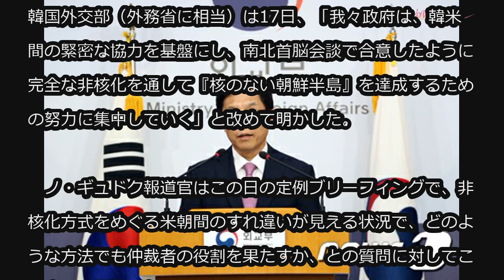韓国外交部、韓米協力を基盤に「核のない朝鮮半島」達成に注力 (5/17)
韓国外交部、韓米協力を基盤に「核のない朝鮮半島」達成に注力

韓国外交部（外務省に相当）は17日、「我々政府は、韓米間の緊密な協力を基盤にし、南北首脳会談で合意したように完全な非核化を通して『核のない朝鮮半島』を達成するための努力に集中していく」と改めて明かした。

　ノ・ギュドク報道官はこの日の定例ブリーフィングで、非核化方式をめぐる米朝間のすれ違いが見える状況で、どのような方法でも仲裁者の役割を果たすか、との質問に対してこのように回答した。

　また、中国との協力についても「中国も、朝鮮半島問題と関連し重要な役割を担っているだけに、中国政府が建設的な役割を継続していけるように、韓国政府は中国政府と緊密に協議し、協力している」と強調した。